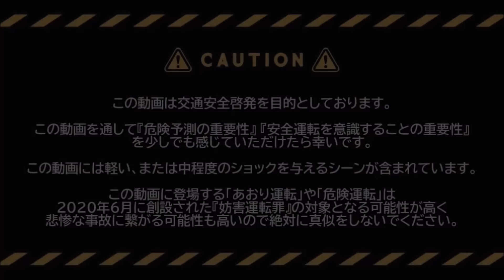【2024】1月第2週① 日本のドラレコ映像まとめ【交通安全】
ドラレコニュース週間　2024年1月 第2週①　※完全に当て逃げ。時間は気にしないで。

これらの映像は全て最近、日本で起きたことです。
この動画で使用しているドライブレコーダーの映像は視聴者（撮影者）から直接ご提供いただいた（他のどこにもアップロードされていない）オリジナルの映像と撮影者様に使用許可を得た映像のみです。
このチャンネルは交通安全啓発を主な目的として運営しています。
このチャンネルを通して『危険予測の重要性』『安全運転を意識することの重要性』を少しでも伝えられたら幸いです。
このチャンネルは主に視聴者（撮影者）からご提供いただいた（日本国内で発生した交通トラブルなどを捉えた）オリジナルのドラレコ映像をわかりやすくカット編集し、コメントや詳細な状況などを字幕で追加して交通安全啓発・危険予知トレーニングの為に価値を高めた動画を作成しています。

【目次】
0:00 注意
0:05 1※
0:37 2
1:04 3
1:32 4
1:50 5
1:59 6
2:19 7
2:40 8
2:54 9
3:55 10
4:31 11
4:48 12
5:02 13
5:14 14
5:36 15
5:53 16
6:13 17
6:48 18
8:05 19